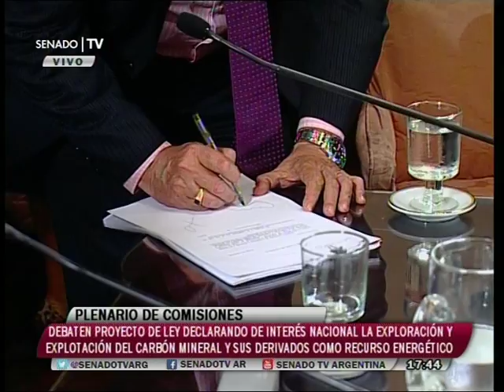PLENARIO DE COMISIONES | 02-12-15